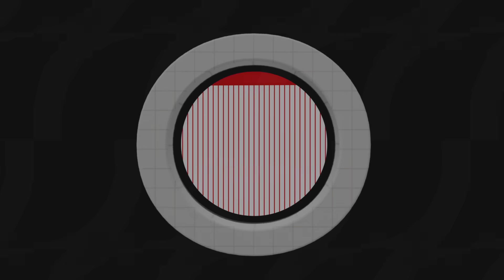La UNAM refrendó su autonomía frente al poder: Lorenzo Córdova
Lorenzo Córdova celebra la elección de Leonardo Lomelí como nuevo rector de la Universidad Nacional Autónoma de México.